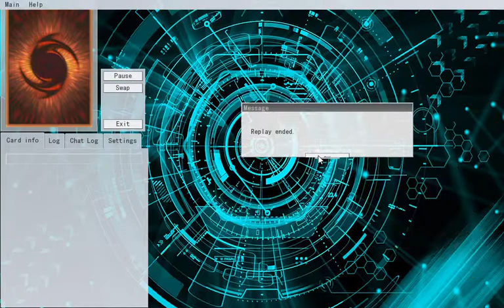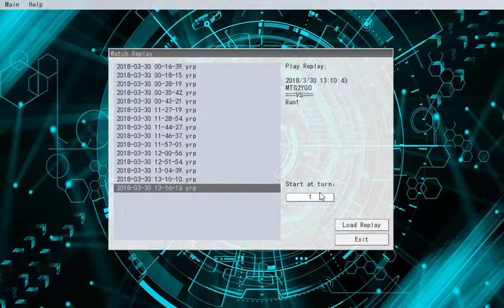paleozoic frogs versus pendulum magicians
can't stop posting videos. second game i should have set toad so i could have waited to sphere mode him my following turn.